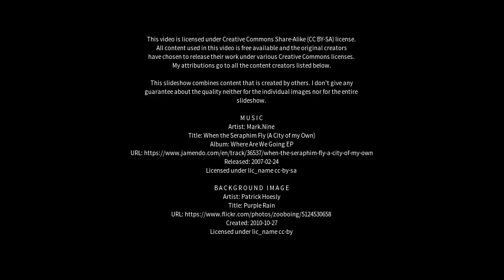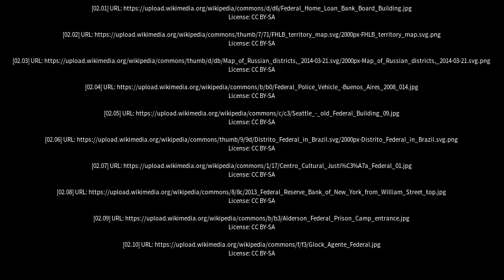Best places to visit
Best places to visit - Federal (Australia) Best places to visit - Slideshows from all over the world - City trips, nature pictures, etc.